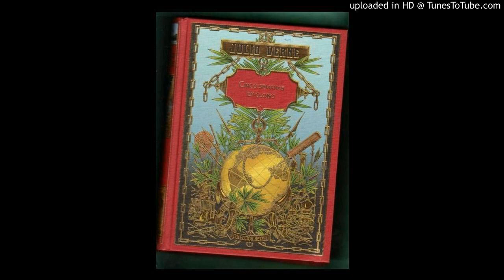Capítulo 10- Cinco semanas en globo, de Julio Verne